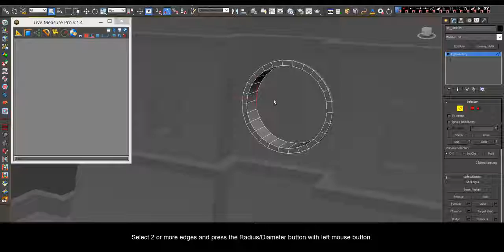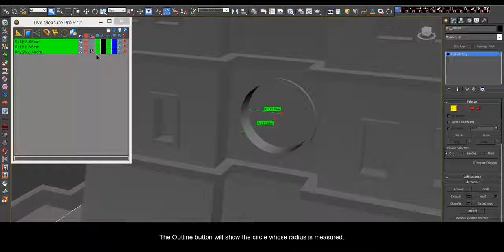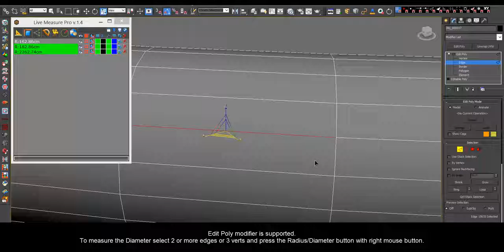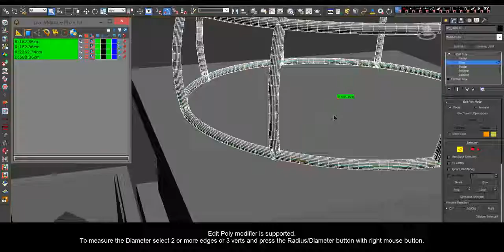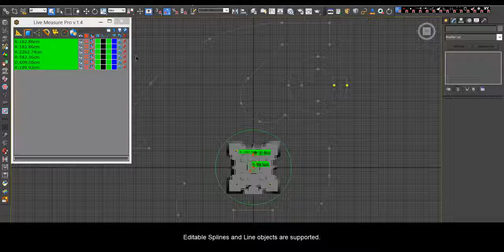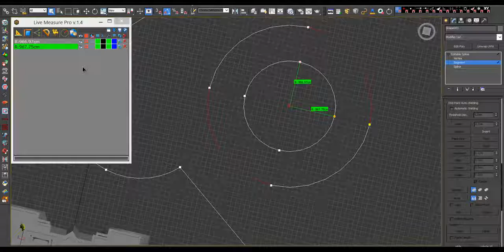miauu's Live Measure Pro v. 1.4